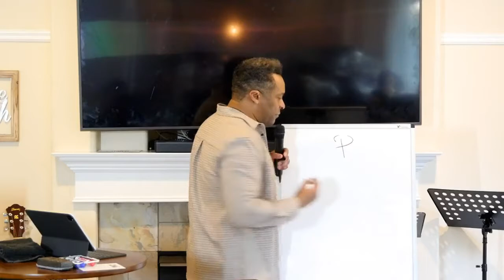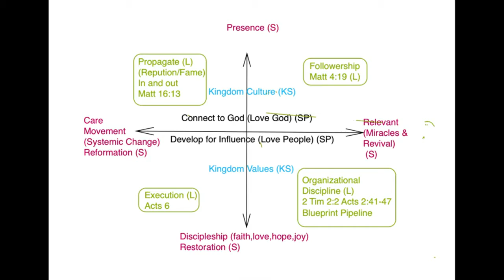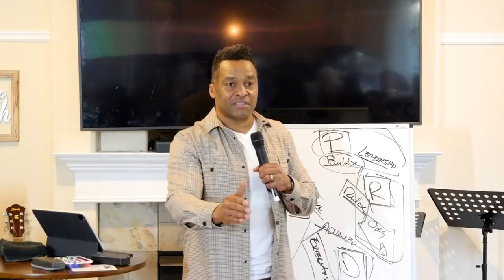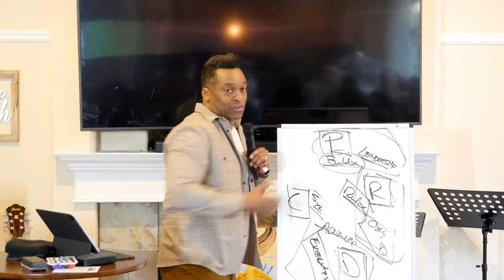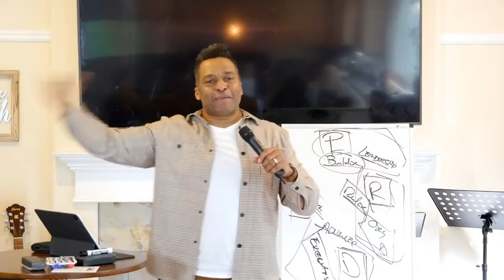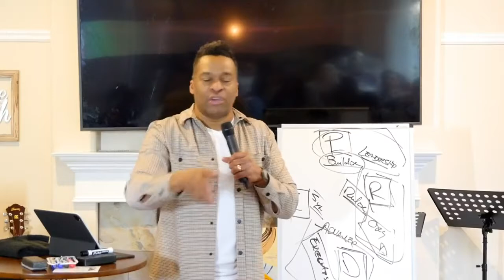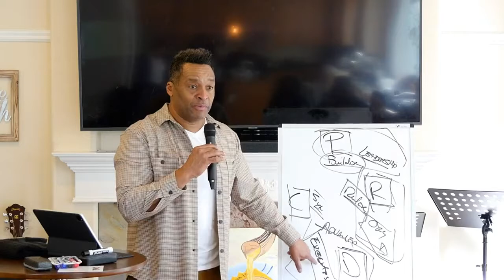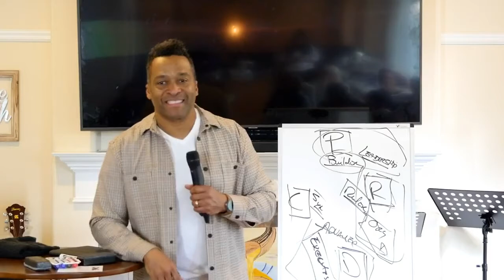The Event 211010 Do It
Part of the Citadel SEED/Charting Your Course Series